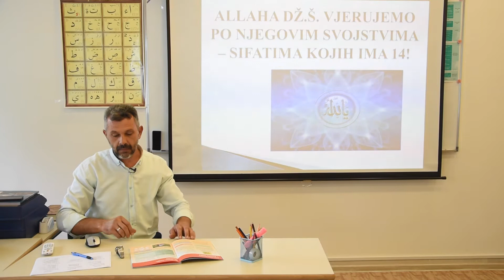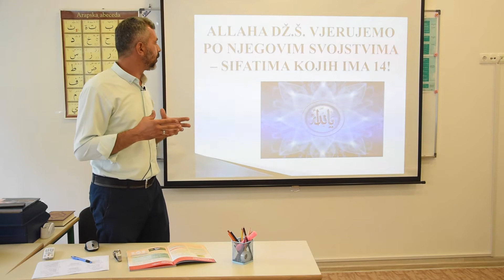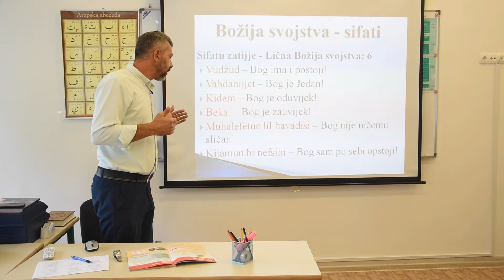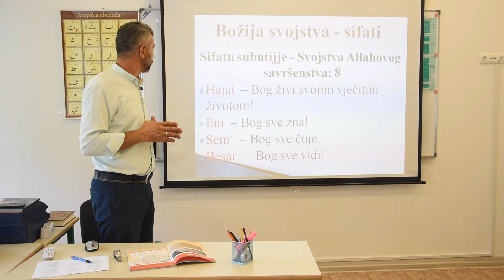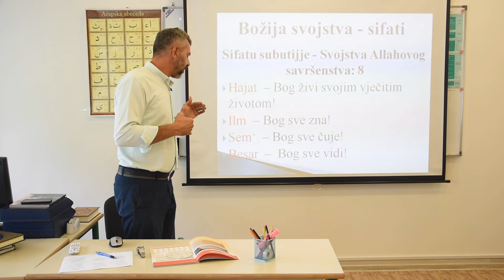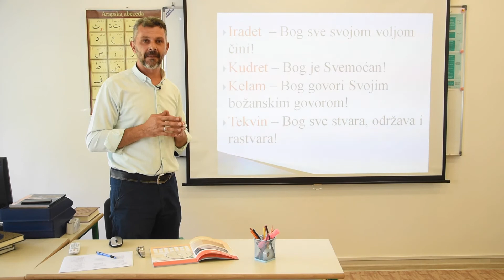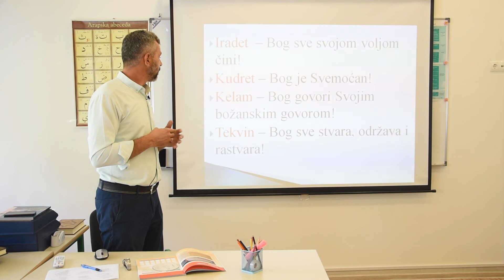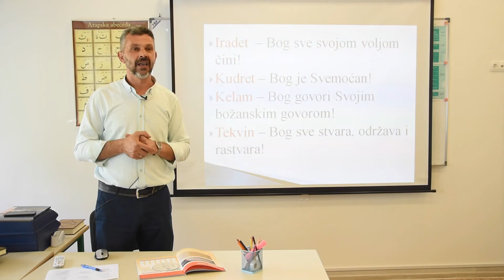II nivo mektebske pouke TvMekteb Prvi imanski sart Siffati